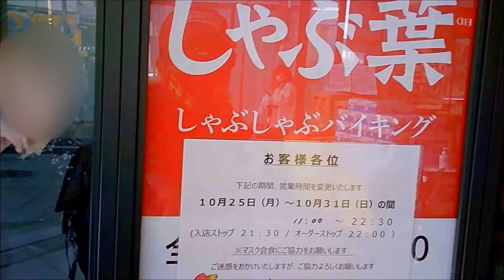心斎橋 地下街探検